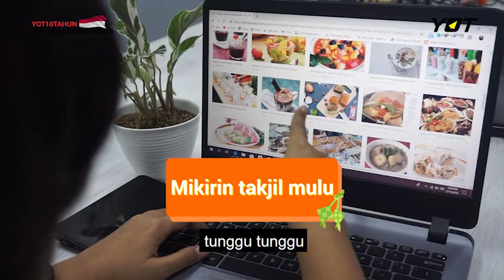Tipe-tipe Karyawan di Bulan Puasa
Ada begitu banyak tipe karyawan di bulan puasa. Mulai dari yang suka liatin jam mulu, berburu takjil sebelum waktunya dan ada juga yang produktif. Hmmm yang kalo dipikir-pikir bener juga ya ada yang kayak gini, cuma kita gak sadar aja...

Semangat ya, lebaran sebentar lagi kok :D